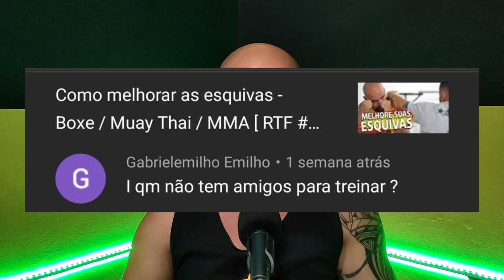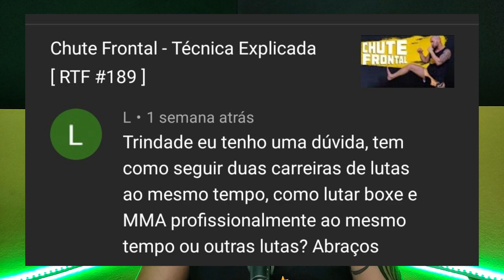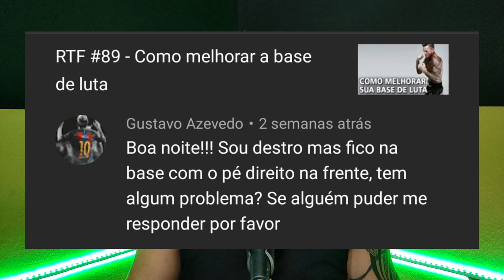É possível seguir carreira em várias modalidades?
Nesse vídeo respondo as seguintes perguntas:
0:15 Como treinar sem amigos?
1:13 É possível seguir carreira em duas modalidades diferentes?
4:25 É correto uma pessoa destra lutar na base de canhoto?
5:44 Porque você fala tanto sobre bandagens? Já teve alguma lesão na mão?